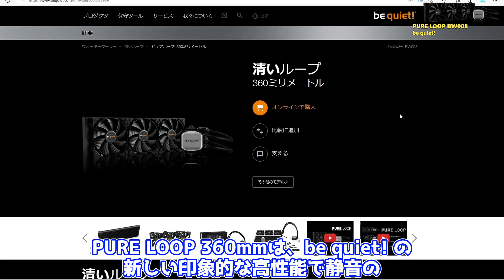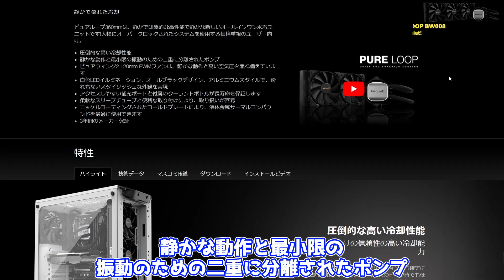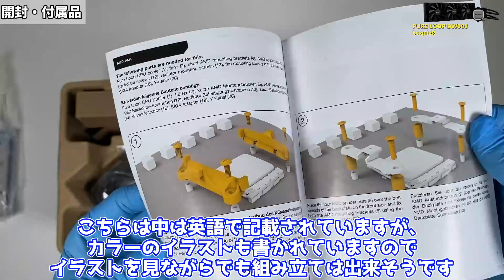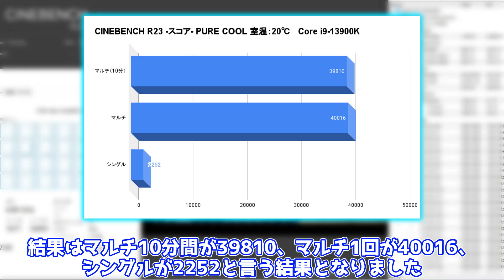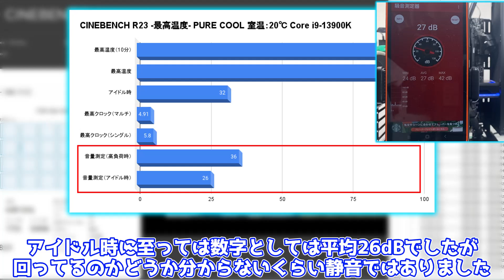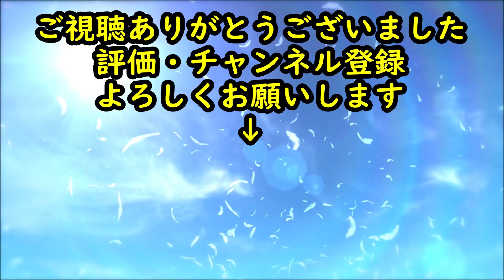【静音と漆黒】光らない簡易水冷PURE LOOP 360mmでIntel Core i9-13900Kが冷やせるのか試してみた【be quiet!】【自作PC】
今回はSCYTHEから再販となったbe quiet! PURE LOOP 360mmをレビュー致しました、果たしてi9-13900Kを冷やすことが出来るのか？

提供 : SCYTHE

アマゾン ⇒
楽天市場 ⇒

楽天市場 ⇒

楽天市場 ⇒

0:00 OP
0:45 PURE LOOPとは？
2:54 開封・付属品
5:11 検証CPU
6:27 組立
8:13 性能検証
9:25 ED